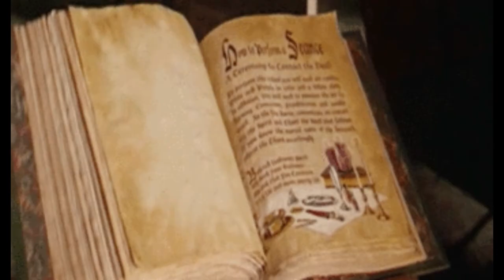Charmed "My Fan-made Opening Creation"